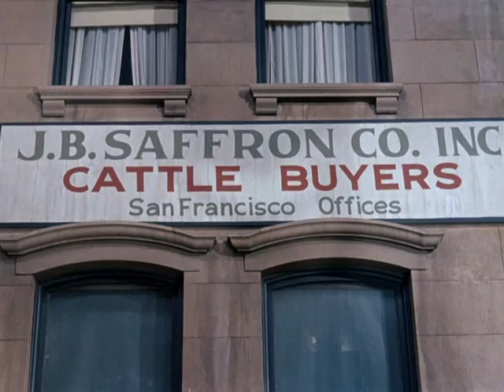Bonanza (TV-1960) SAN FRANCISCO (S1E28)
This Timeless TV Western starring Lorne Green, Pernell Roberts, Dan Blocker and Michael Landon, is one of the most popular shows in television history!

SAN FRANCISCO: After a long cattle drive, the Cartwrights and their men looking forward to painting the town of San Francisco. Despite Ben's warning to be careful, a couple of their naive hands get themselves shanghaied and on a boat heading to China. After Ben goes to save the men, Hoss and Joe end up having to do the same for their Pa.